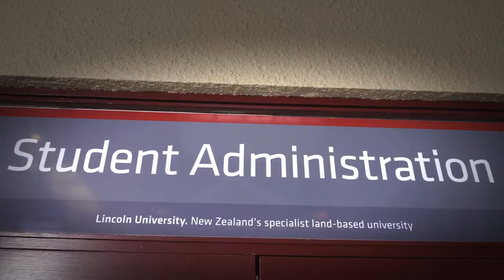Become a student resident